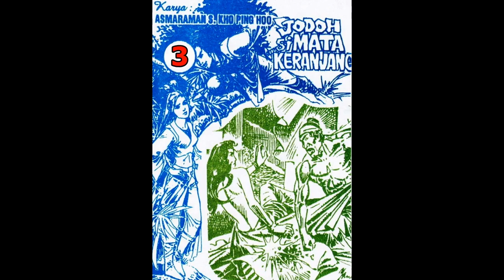Seri Cerita Silat JODOH SI MATA KERANJANG JILID 3